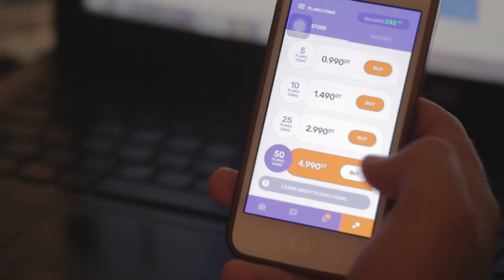Flanci Making Of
Director of Flanci teaser
Winner of Orange summer challenge 2017